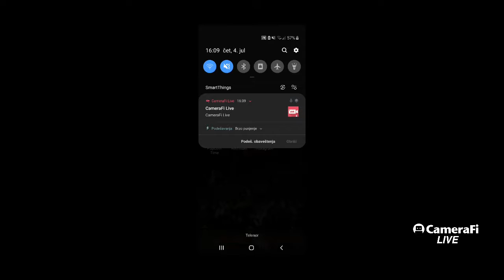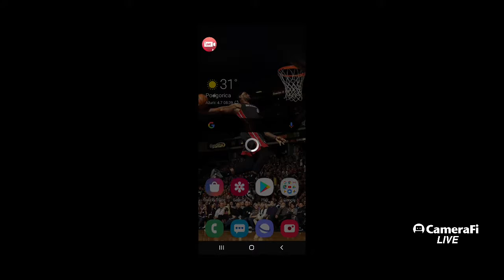Pavle Popovic's broadcast